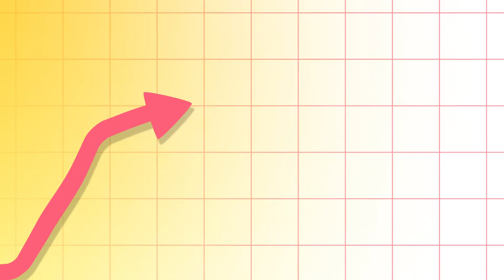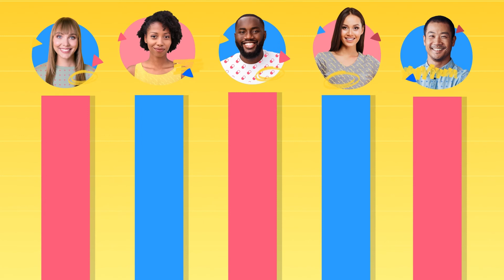What is Learn In?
Right now, companies are not recognizing the obstacles they’re facing today in the way of becoming the workforce of tomorrow.

Learn In is a new talent-building platform to inclusively uplevel your workforce for tomorrow's needs. Unlike on-the-fly microlearning, misaligned 4-year degrees, or the revolving door of hiring and firing, organizations use Learn In to identify talent-building goals, manage learning time, access flexible financing, and select skill-based programs, generating measurable outcomes for every dollar spent on upskilling the workforce. Co-founded by the founders of Degreed, Learn In is backed by leading edtech & future-of-work investors, including GSV, Album, Firework Ventures, and Village Global, and has been covered in CNBC, USA Today, EdTechReview, EdSurge, and Techcrunch.